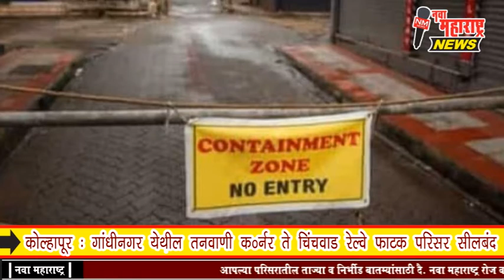कोल्हापूर : गांधीनगर येथील तनवाणी कॉर्नर ते चिंचवाड रेल्वे फाटक परिसर सीलबंद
कोल्हापूर : गांधीनगर येथील तनवाणी कॉर्नर ते चिंचवाड रेल्वे फाटक परिसर सीलबंद - उपविभागीय दंडाधिकारी वैभव नावडकर यांचे आदेश:नवा महाराष्ट्र न्यूज